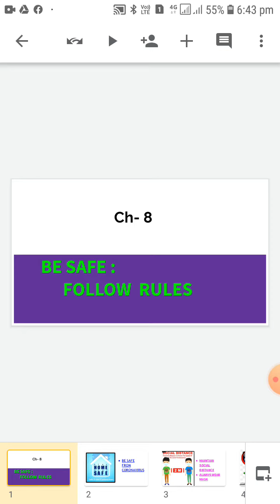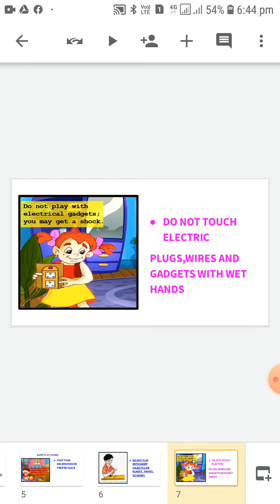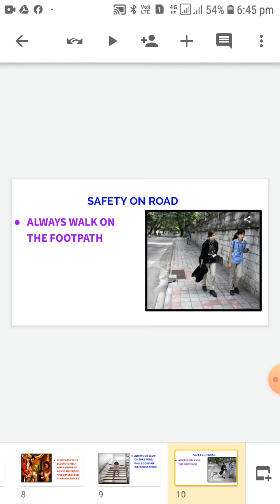TPS/Class 3rd/Subject-Science/Ch-8/Topic Safety Rules